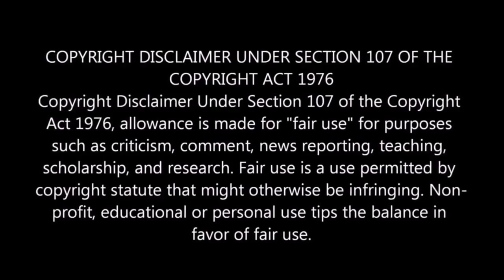Top 10 Great Horror Movies With Bad Rotten Tomatoes Scores REACTION!!!